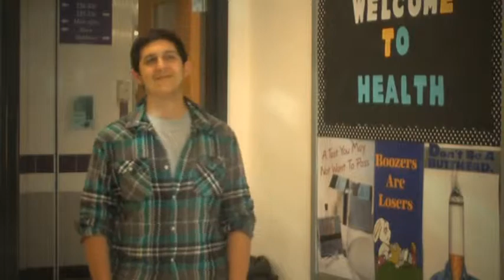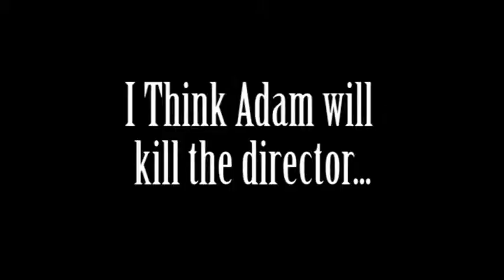Thanksgiving Video - Turkey Hunt part 3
Check out part three to The Great Turkey Hunt!